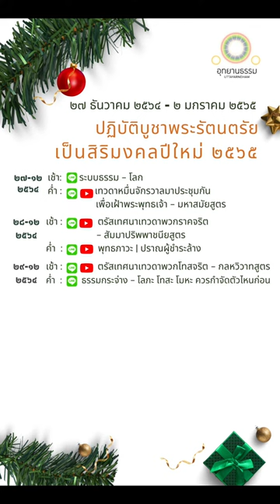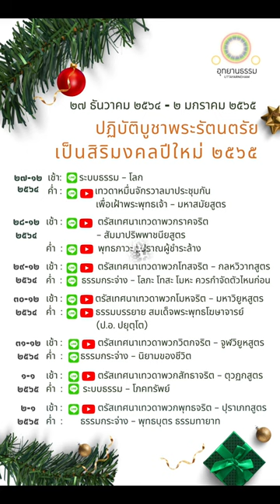มูลนิธิอุทยานธรรมขอเชิญร่วมปฏิบัติบูชาพระรัตนตรัย เป็นสิริมงคลปีใหม่ ๒๔๖๕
เป็นสิริมงคลปีใหม่ ๒๔๖๕
- ๒ มกราคม พ.ศ. ๒๕๖๕

ตารางกิจกรรรม

๒๗-๑๒  เช้า : ระบบธรรม - โลก
๒๕๖๔   ค่ำ  : เทวดาหมื่นจักรวาลมาประชุมกันเพื่อเฝ้าพระพุทธเจ้า - มหาสมัยสูตร

๒๘-๑๒  เช้า : ตรัสเทศนาเทวดาพวกราคจริต- สัมมาปริพพาชนียสูตร
๒๕๖๔  ค่ำ  : พุทธภาวะ | ปราณผู้ชำระล้าง

๒๙-๑๒  เช้า : ตรัสเทศนาเทวดาพวกโทสจริต - กลหวิวาทสูตร
๒๕๖๔  ค่ำ  : ธรรมกระจ่าง - โลภะ โทสะ โมหะ ควรกำจัดตัวไหนก่อน

๓๐-๑๒  เช้า : ตรัสเทศนาเทวดาพวกโมหจริต - มหาวิยูหสูตร
๒๕๖๔  ค่ำ  : ธรรมบรรยาย สมเด็จพระพุทธโฆษาจารย์ (ป.อ. ปยุตฺโต)

๓๑-๑๒  เช้า : ตรัสเทศนาเทวดาพวกวิตกจริต - จูฬวิยูหสูตร
๒๕๖๔  ค่ำ  : ธรรมกระจ่าง - นิยามของชีวิต

๑-๑  เช้า : ตรัสเทศนาเทวดาพวกสัทธาจริต - ตุวฏกสูตร
๒๕๖๕  ค่ำ  : ระบบธรรม - โภคทรัพย์

๒-๑  เช้า : ตรัสเทศนาเทวดาพวกพุทธจริต - ปุราเภทสูตร
๒๕๖๕  ค่ำ  : ธรรมกระจ่าง - พุทธบุตร ธรรมทายาท